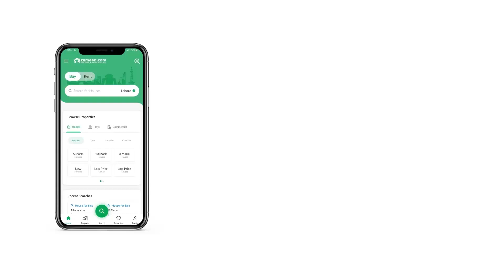10 MARLA PLOT FILE FOR SALE IN E-16 ISLAMABAD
E-16 Roshan Pakistan
St. 43/C File For Sale
Paid . 3 Lac ,Profit . 1 Lac
Total . 4 Lac
Ideal Location.
Reasonable Price.